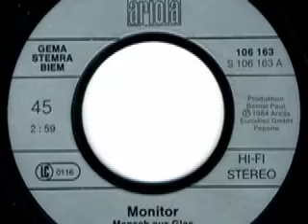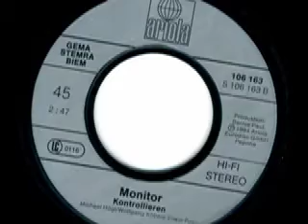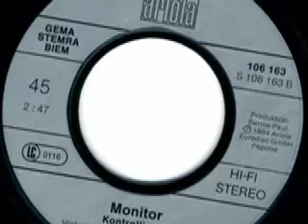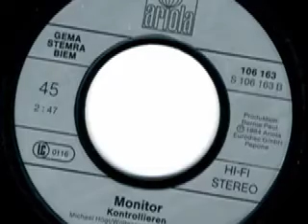Monitor - Mensch aus Glas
Monitor

Seite 1:
Mensch aus Glas (Michael Högl - Wolfgang Köbele - Erwin Posl) 2:59

Seite 2:
Kontrollieren (Michael Högl - Wolfgang Köbele - Erwin Posl) 2:47

Released on Ariola Schallplatten 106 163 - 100

1984